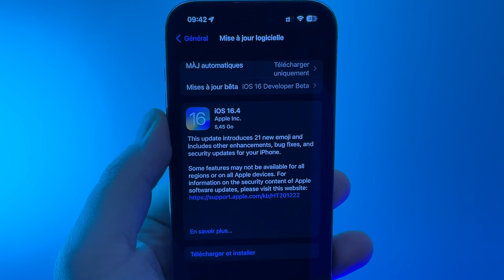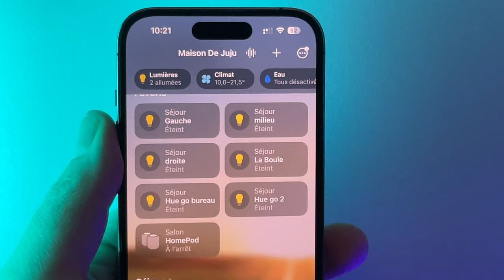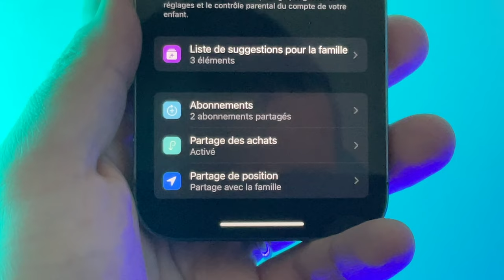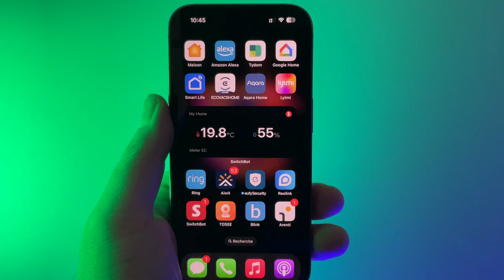iOS 16.4 RC disponible ! Quelles nouveautés et correctifs de cette nouvelle version pour iPhone?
iOS 16.4 RC est dispo sur iPhone et iPad. On fait le point sur les nouveautés avant la sortie de la version finale d'iOs 16.4
iPhone 14 en promo sur Amazon